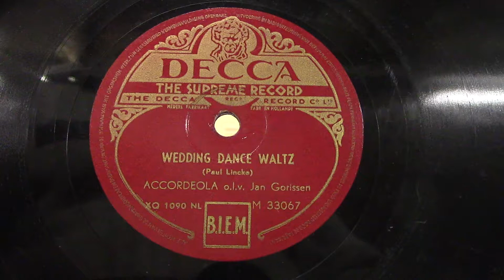Accordeola: Wedding dance waltz. (1950).